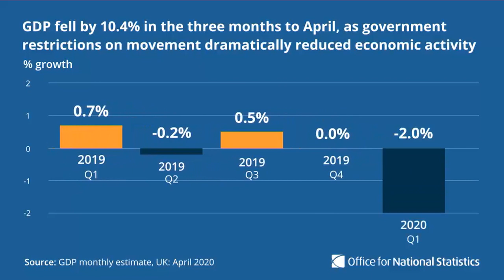Példátlan zuhanást produkált a brit gazdaság áprilisban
A brit statisztikai hivatal kimutatása szerint a gazdaság összes szegmensét érintette a krízis, a vendéglátást, az oktatást, az egészségügyet és az autóipart.